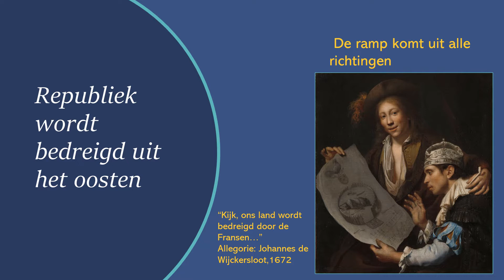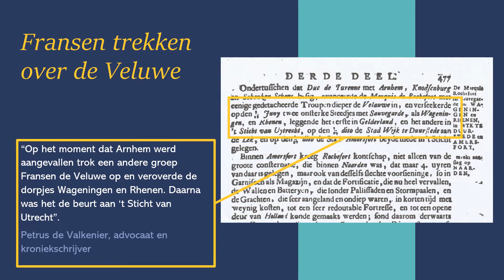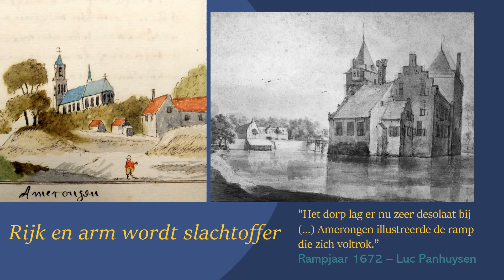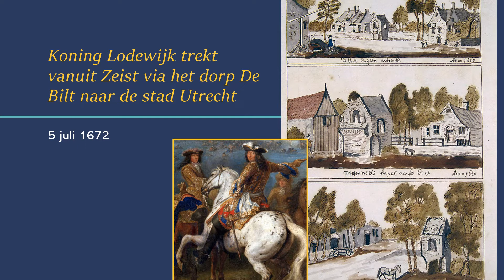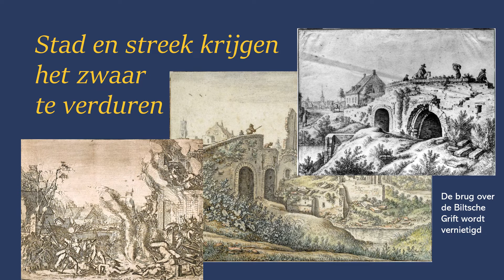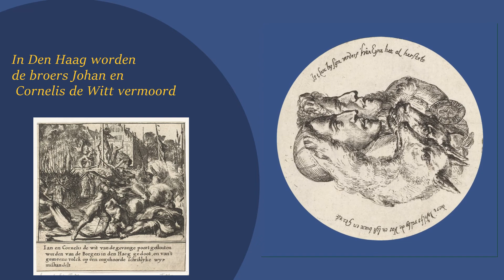De Bilt - 1672-1673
Franse “moordbranders en roofvogels” trekken over de Steenstraat

Welkom bij de tentoonstelling van Online Museum De Bilt over 1672, ook wel het Rampjaar genoemd. Dit jaar heet zo, omdat er allerlei rampzalige gebeurtenissen plaatsvonden in de Nederlandse Republiek. Het vormde het einde van de Gouden Eeuw, waarin de Nederlanden heel rijk en succesvol waren. Dit drama had ook impact op onze regio. Volg in deze tentoonstelling de weg van het Franse leger langs De Bilt, de Vechtstreek, Maartensdijk en Westbroek om de geschiedenis van het Rampjaar hier in de buurt te ontdekken.